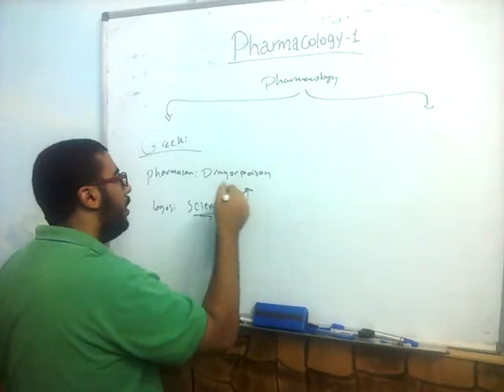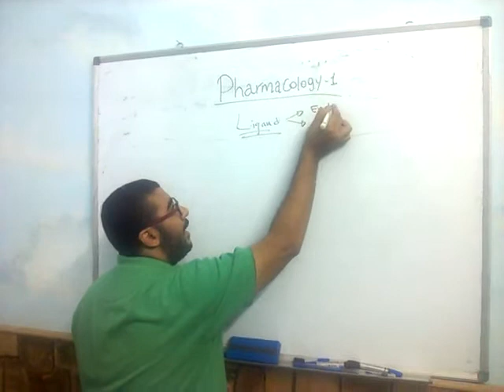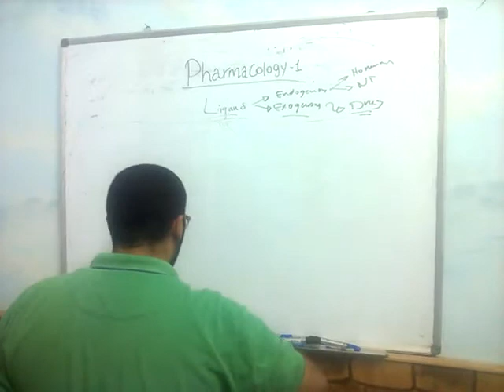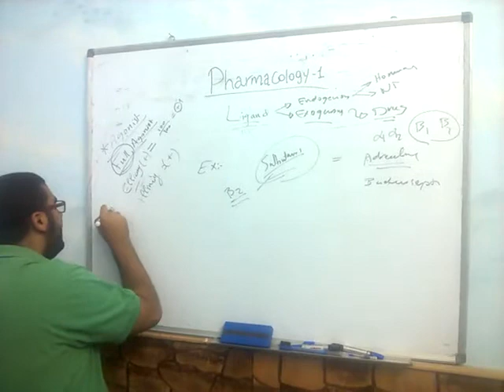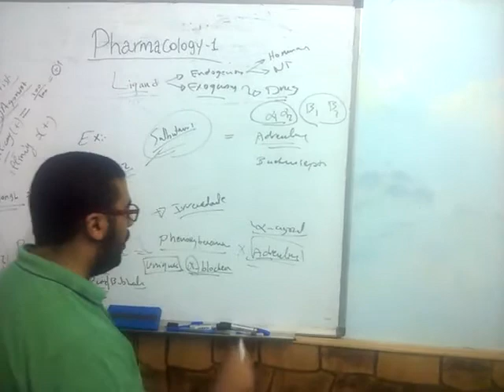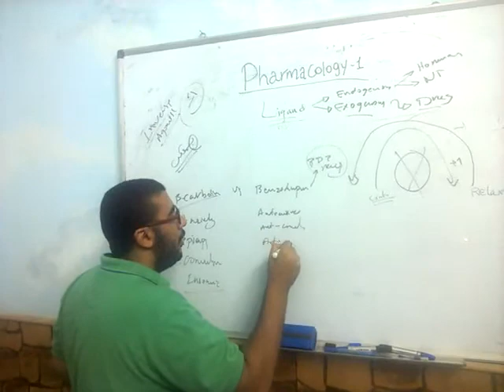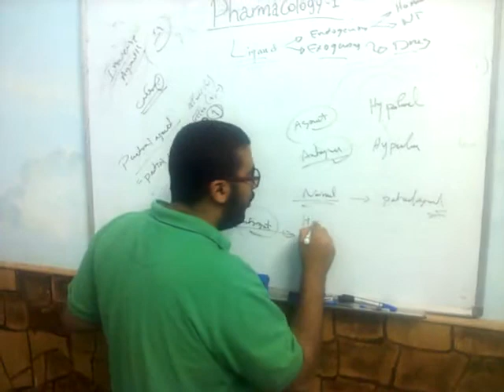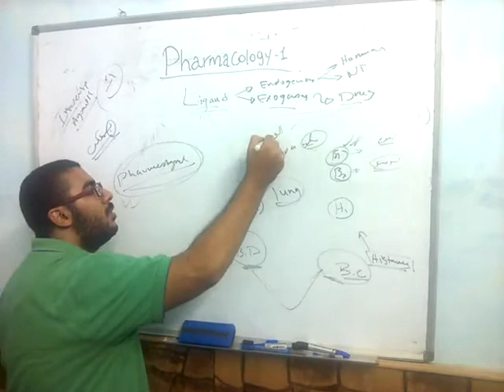1. Dr. Farouk .. [ General Intro and Ligand Types ]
General intro and Ligand types